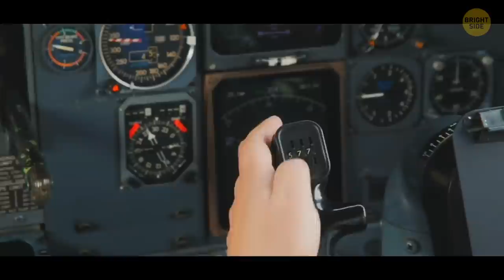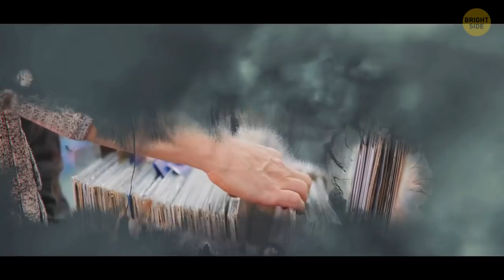They Found a Ship Disappeared in Bermuda Triangle 100 Years Ago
The voyage started just like any other. The cargo ship SS Cotopaxi is making another journey to Havana, Cuba, to deliver coal. It’s November 29, 1925.  For Captain Meyer and his crew, leaving Charleston Port, South Carolina  -- it will be the last trip the ship ever makes. Its route ran through the Bermuda Triangle.

Two days into the trip, the ship sent out a distress signal. It had got caught up in a strong tropical storm and turned over on its side. Rain gradually filled the ship's hold. Then there was a bright white flash, and the ship disappeared without a trace. All 32 crew members, including the captain, were missing. It seems like a classic case of mysterious things going on in the Bermuda Triangle. But this is just one example out of dozens or even hundreds where ships and planes have gone missing in the Bermuda Triangle.

TIMESTAMPS:
SS Cotopaxi Shipwreck 0:01
Missing planes 4:11
Time travel! 5:39